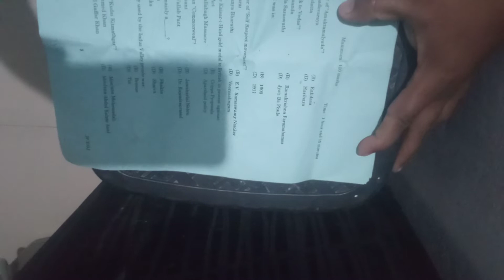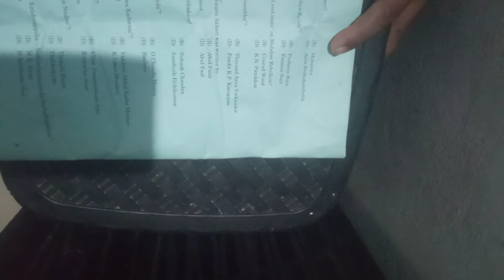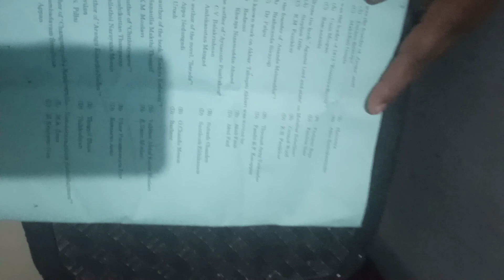kpsc Arabic teacher exam answer key 2021 november. 17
full time arabic exam today answer key